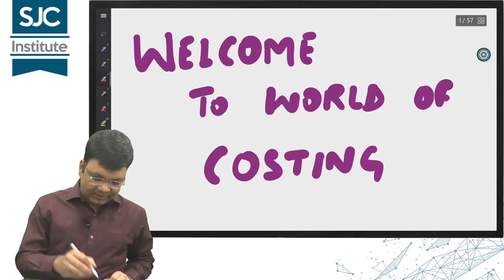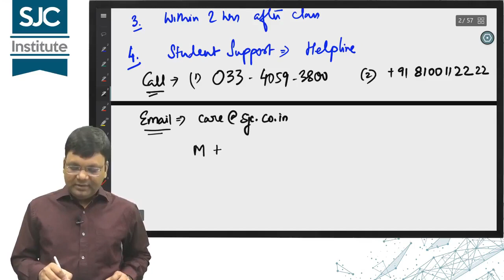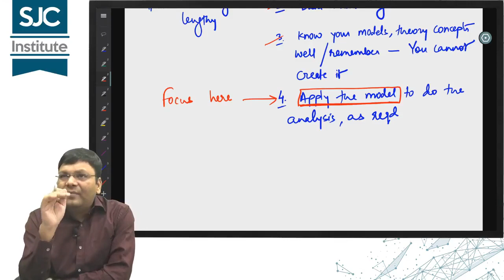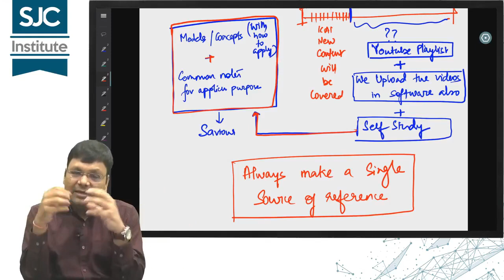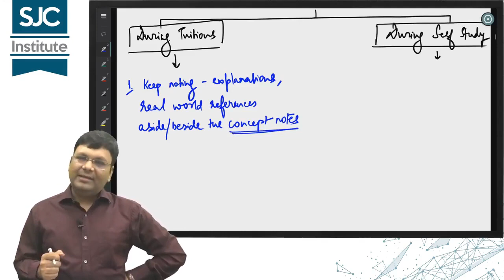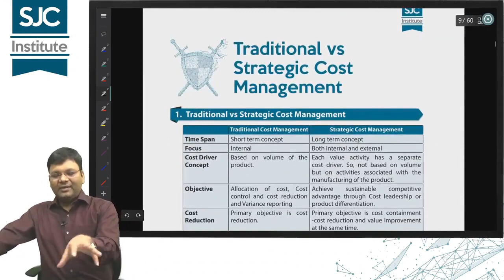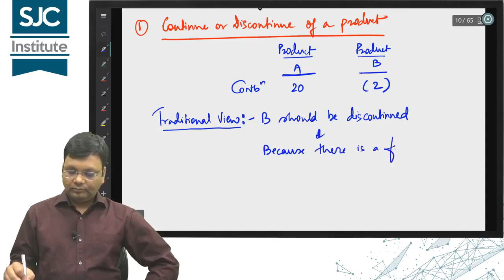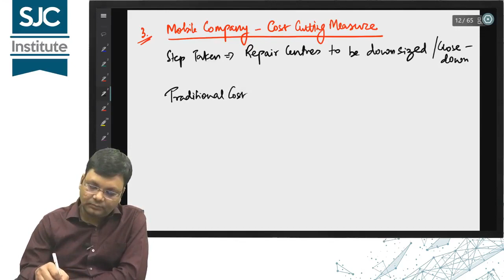CA CMA Final SCMPE Costing Demo Lec - 1 by CA Satish Jalan for May & Nov 2022 23 Attempt